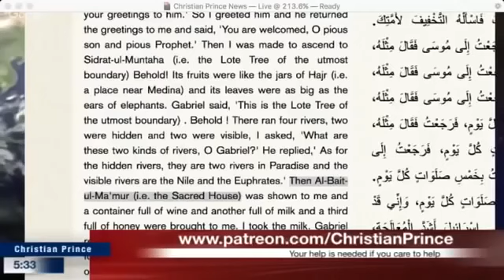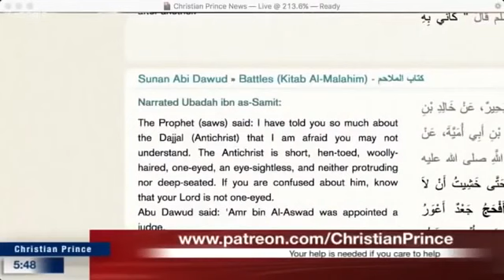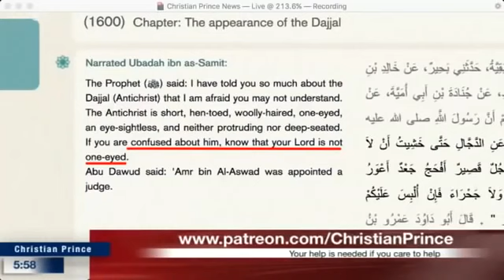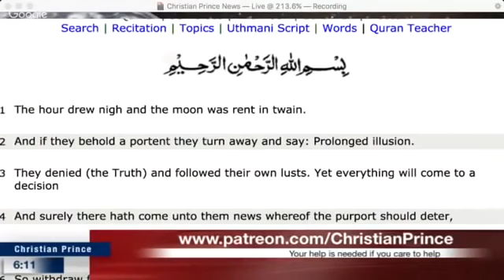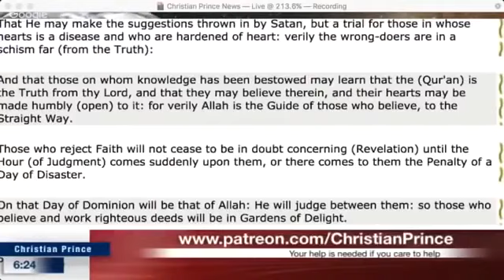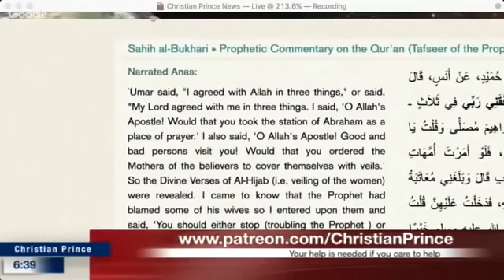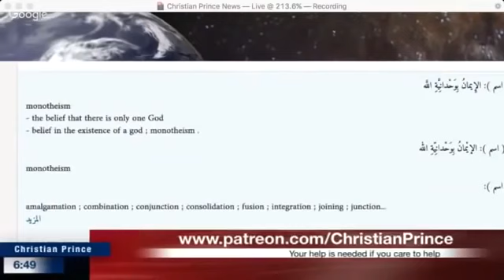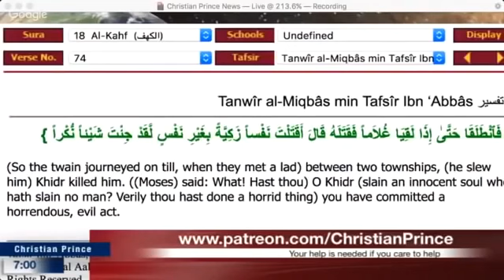Christian Prince vs Native Arab Ayub Fervent Debate!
Is the word of Allah the word of God? Two Arab men discussed the hot topic in English and Ayub, who started calm, dignified, and friendly, became extremely vulgar towards the end!

Learn more about Islam:
Read Christian Prince’s Books:

1 John 4:7 Dear friends, let us love one another, for love comes from God. Everyone who loves has been born of God and knows God.

1 Corinthians 13:13​ And now these three remain: faith, hope, and love. But the greatest of these is love.

1 John 4:16​ And so we know and rely on the love God has for us. God is love. Whoever lives in love lives in God, and God in them.

1 John 4:8 Whoever does not love does not know God, because God is love.